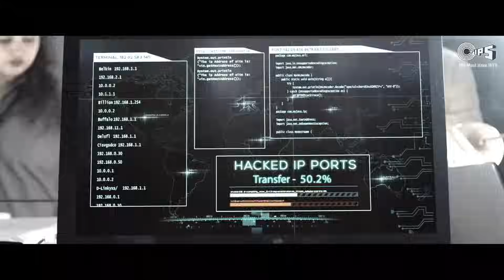Genius Full Movie Video Jukebox | Utkarsh Sharma, Ishita Chauhan | Hindi Movie Songs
Genius Full Movie Songs - Jukebox | Utkarsh Sharma, Ishita Chauhan | All Movie | Hindi Movie Songs

Song Listing:
1) 00:00 - Tera Fitoor (Arijit Singh)
2) 02:21 - Dil Meri Na Sune (Atif Aslam)
3) 04:55 - Holi Biraj Ma (Jubin Nautiyal)
4) 07:27 - Tujhse Kahan Juda Hoon Main (Himesh Reshammiya, Neeti Mohan, Vineet Singh)
5) 09:58 - Pyar De Pyar Le (Dev Negi, Ikka, Iulia Vantur)

Movie Cast & Crew:
Movie: Genius
Producer: K C Sharma, Kamal Mukut, Deepak Mukut, Anil Sharma
Director: Anil Sharma
Cast: Utkarsh Sharma, Ishita Chauhan
Singer: Atif Aslam, Jubin Nautiyal, Dev Negi, Ikka, Iulia Vantur, Arijit Singh, Himesh Reshammiya, Neeti Mohan, Vineet Singh
Lyrics: Manoj Muntashir, Shabbir Ahmed, Kumaar